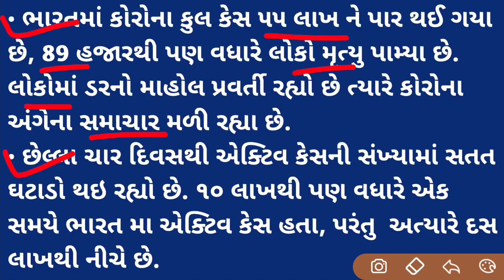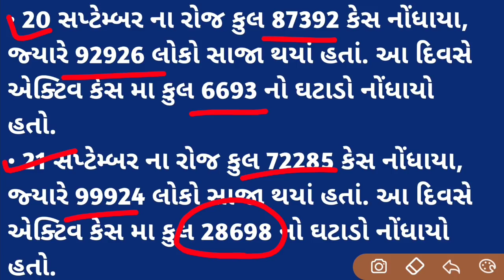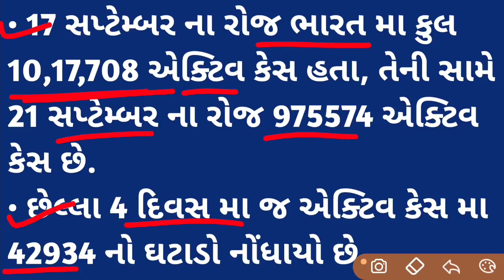અચાનક થવા લાગ્યા આ ફેરફારો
શું તમને ખબર છે?
Unacademy GPSC નું 2 વર્ષ નું સબસ્ક્રિપ્શન ફ્રી મળી શકે છે.

એની માટે તમારે GPSC Class 1-2 ની ચેમ્પિયનશિપ ટેસ્ટ માં ભાગ લેવો પડશે.
Unacademy GPSC Class 1-2 માટે એક મોક ટેસ્ટ નું આયોજન કરે છે. આ ટેસ્ટ 2 કલાક ની રહેશે અને તેમાં બધા વિષયો નો સમાવેશ કરવામાં આવશે. આ ટેસ્ટ નું એનાલિસિસ Unacademy ના ટોપ શિક્ષકો દ્વારા કરવામાં આવશે.
ટેસ્ટ માં ટોપ 10 માં આવનાર વિદ્યાર્થી ને Unacademy GPSC નું 2 વર્ષ નું સબસ્ક્રિપ્શન ફ્રી માં આપવામાં આવશે. તમારા મિત્રો ને પણ આ ટેસ્ટ વિષે જણાવો. આજે જ ટેસ્ટ એનરોલ કરી દો !.